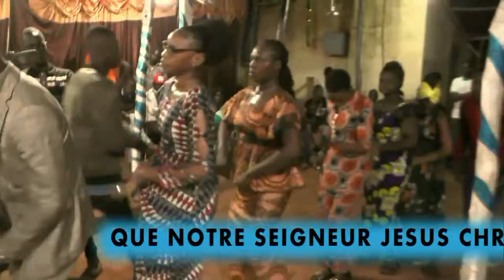Mariage de Timothée Eterno Coulibaly & Rosaline Koné. La Veillée. Septembre 2021 ( Vidéo)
Titre :《 Yesu wa bèra bèzo》. Nous te remercions Jésus
Artiste : André Guindo
Année : 2021
Genre : Gospel Worship / Mali
Langue : Bambara
Pays : Mali

Fait à l'église chrétienne Évangélique de Garantiguibougou la nuit du 03 Septembre 2021 à la Veillée du mariage de Timothée Eterno Coulibaly et de Rosaline Koné .
Merci au Seigneur pour le bon déroulement .
Mariage celebré le 04 sept 2021
Merci à tous pour votre présence massive.

- Chantre : André Guindo, Pierre Koné
- Philippe Coulibaly dit P.C (Guitare solo)
- Timothée Dao  ( Guitare Médium)
- Zachée Dembélé    (Bass)
- Michel Diarra dit Mike    ( Batterie).
- Emmanuel Diarra ( Piano 🎹 )

Caméra= Noé Kamaté

Que la grâce de Dieu soit sur nous tous.